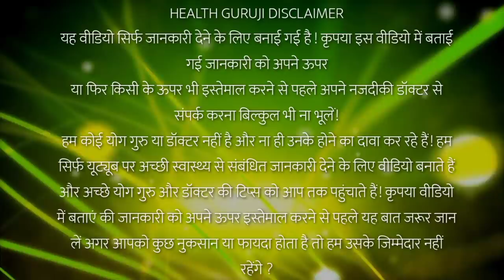1 महीना में शुगर के नामोनिशान मिटा देगा//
1 महीना में शुगर के नामोनिशान मिटा देगा//नमस्कार दोस्तो इस विडीयो में मैंने - आम के पत्ते के फायदा बताएं हूं